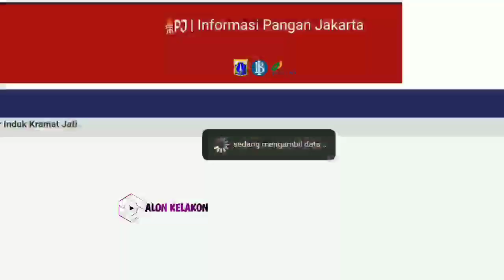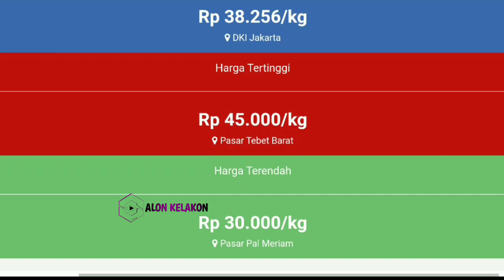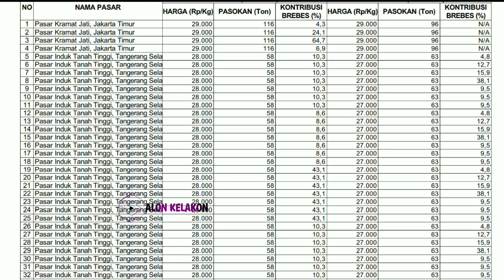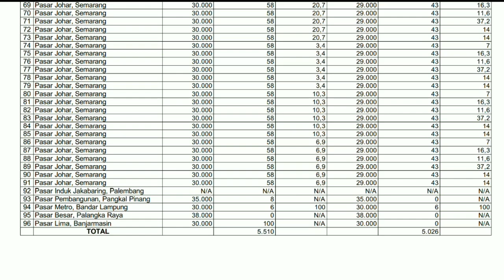Kondisi harga bawang merah dari petani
Kabar terbaru harga bawang merah dari petani hari ini || cek harga bawang merah di pasar induk kramatjati jakarta hari ini 16 OKTOBER 2023.

Info Harga bawang merah sekarang di pasar eceran  || Cek harga bawang merah hari ini 16 OKTOBER 2023 di pasar bawang merah sukomoro nganjuk Jawa timur.

Kondisi Harga bawang merah pasokan di pasar saat ini || update terbaru harga bawang merah hari ini 16 OKTOBER 2023 di pasar bawang merah Johar Semarang JAWA TENGAH.

Harga bawang merah 14 OKTOBER 2023

SONAGI INDONESIA

KepreeTani
KepreeTube
KepreeTraveller
KepreeTaubat
KepreeTeam
KepreeTour
KepreeTernak
KepreetIn